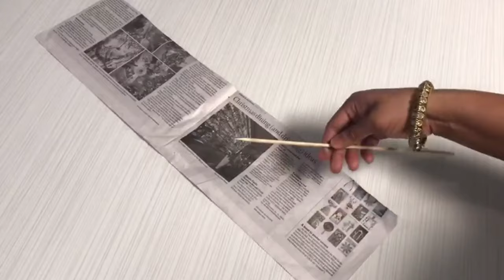Wall Hanging Making With Newspaper |Best Out Of Waste |Newspaper Wind Chime |DIY Wall Hanging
Wall Hanging Making with Newspaper Hanging Wall Decor Paper Craft Wind Chime  ,home decoration ideas, Newspaper crafts , Newspaper wall hanging.

Using material & tools :
1. Newspapers
2. Acrylic paints
3. Threads
4. Needle
5. Scissor
6. Painting Brush
7 .Glue
8. White Pearls

This newspaper wall hanging I made very easy steps I am showing this video very simple to make Newspaper wind chime this is use best out of  waste Material to make this beautiful craft .